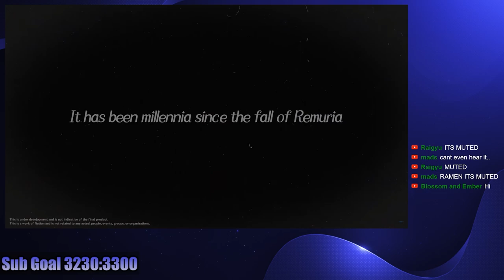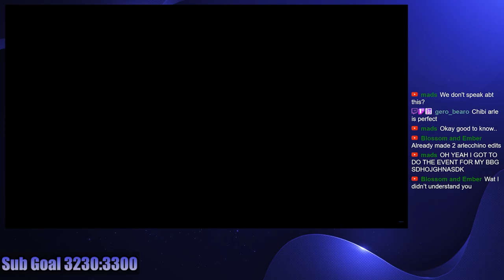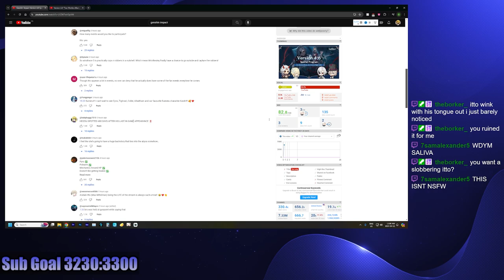4.6 & ARLECCHINO ACTUALLY LOOKS INSANE | Genshin Impact 4.6 Special Program Reaction